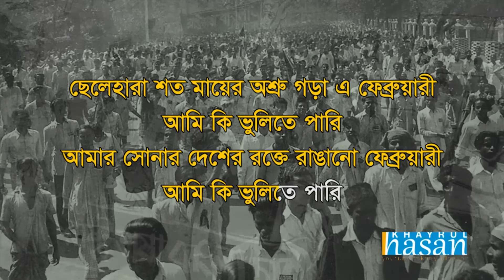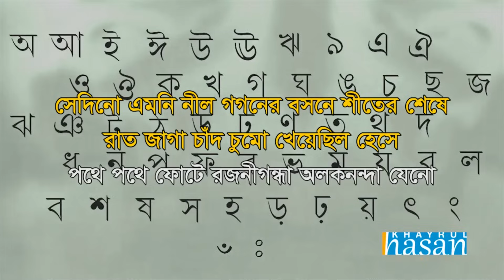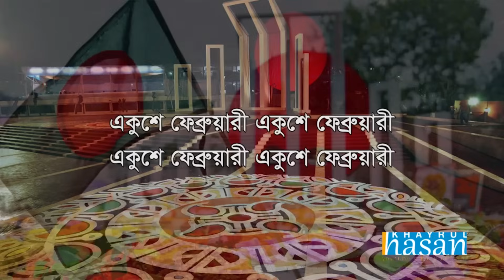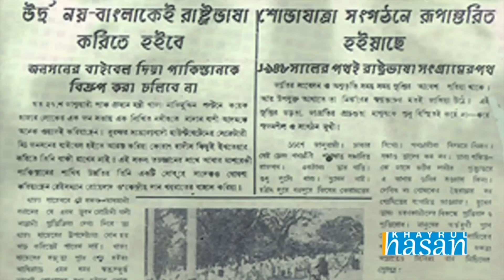Amar Vaier Rokte Rangano Ekushe February | Full Song | Lyrical Song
Song: Amar Vaier Rokte Rangano Ekushe February | Full Song | Lyrical Song
Lyrics: Abdul Gaffar Chowdhury
Compose: Altaf Mahmud